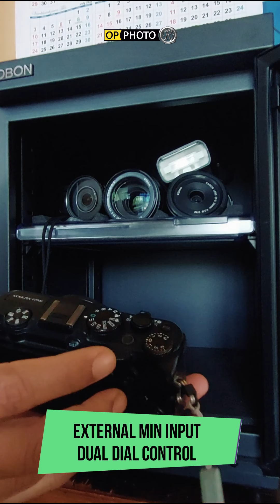Gear i used for Vlogging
Youtube Vertical Video Test nan ka dah chhin ange. Phone a lak mai mai a ni e.